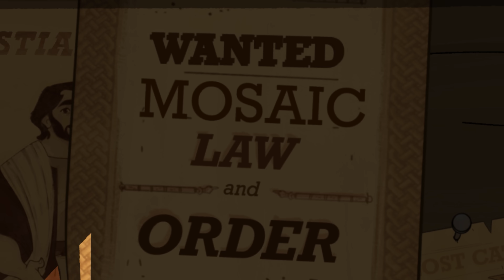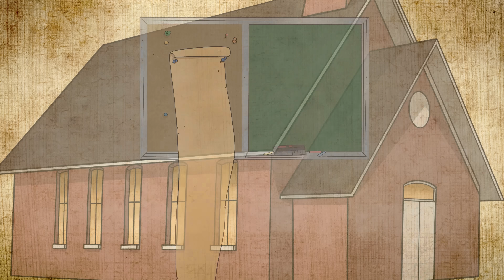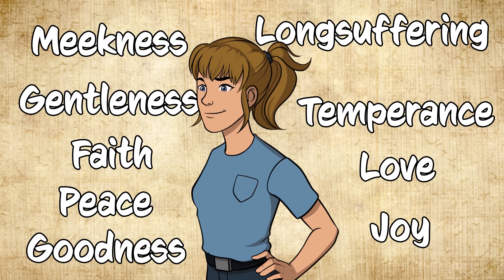Come Follow Me (September 25-October 1) |Marshal's Comin' to Town | Galatians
Get this week's Come Follow Me 2023 New Testament lesson plan right

This week's study is on 2 Corinthians 8-13

We love creating these videos for you to give you insights into the scriptures, you can use them in primary, Sunday school, and family home evenings.